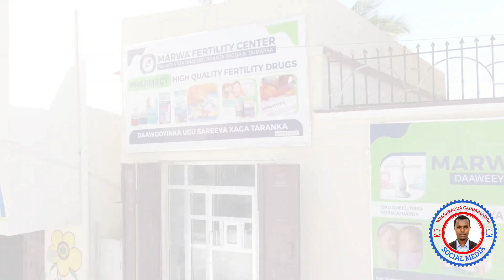Liyuu Boolis iyo Booliska Somalia 🇸🇴Farqiga Udhaxeeya Daawo.👁🦻